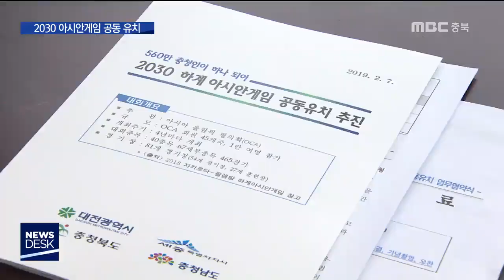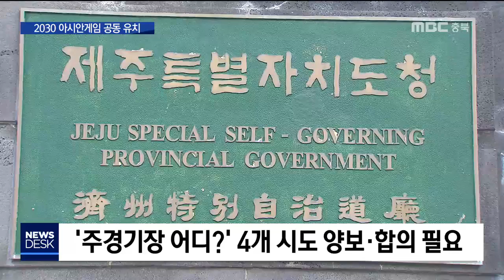"충청권도 해보자" 아시안게임 공동 유치ㅣMBC충북NEWS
[앵커]
 충청권 4개 시도가 2030년
하계 아시안게임 공동 유치에 나섰습니다.
 충청권도 세계적인 스포츠대회를
유치할 때가 왔다며, 4개 시도가 부담을
나누면 충분히 치를 수 있다고
도전장을 던졌습니다. 신병관기자입니다.

[기자]
 암묵적인 순서에 따라
우리나라 차례가 될 가능성이 높은
2030년 아시안게임,

 충청권 4개 시도가
공동 유치에 나서기로 협약했습니다.

 560만 충청권의 잠재력을 보여주며
체육시설 확충에도 더없이 좋은 기회라는
판단입니다.

 충청권만이 세계적인 스포츠대회를
유치한 적이 없다는 점도 고려됐습니다.

[이시종 충북지사]
국제행사를 유치해본 적이 없었는데 이번에 같이 유치함으로써 충청권의 자존심을 높일 수 있는 계기가 됐다는 데 의미가 있고...

 4개 시도는 유치위원회를 꾸려
올해 안에 국내 후보지로 확정받고, 3년 안에 최종 개최지 낙점을 받는다는 계획입니다.

 재정적 부담을 나눠지면서
4개 시도의 체육시설을 활용하는
저예산 고효율이 유치의 승부수입니다.

[이춘희 세종시장]
뭐 비용 문제에 대한 걱정들이 많은 데 우선 충청권 4개 시도가 분담한다면은 충분히 부담이 가능할 것이고...

 다만, 주경기장이 될 도시 등
구체적인 청사진을 만들어내는 데
4개 시도 간 양보와 합의가 필요합니다.

 대구,경북과 제주도 유치를 희망하고 있어
자칫 충청권 내부에서 잡음이 흘러나올 경우
유치는 국내에서부터 물건너갈 수 있습니다.

 정부가 2032년 남북 올림픽 또는
2030년 남북 월드컵을 희망하고 있는 것도
변수입니다.

 월드컵으로 방향이 정해지면
우리나라가 맡을 아시안게임의 시기 자체가
조절될 수 있습니다.

 "[신병관 기자]충청권 4개 시도는 얼마 전
2025년 하계 유니버시아드 공동 유치를
검토하다 접은 바가 있습니다.
 서로의 이해관계를 조절하는 것이
공동 유치에 힘을 모으는 데
또하나의 중요한 과제가 될 것으로 보입니다.
 mbc뉴스 신병관입니다."(영상 임재석)